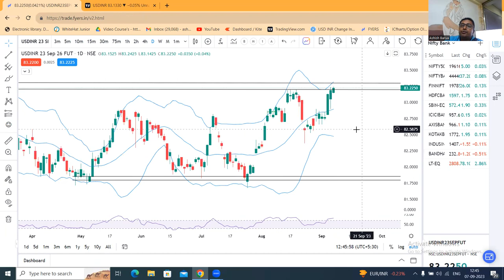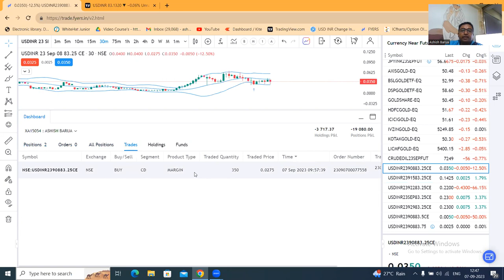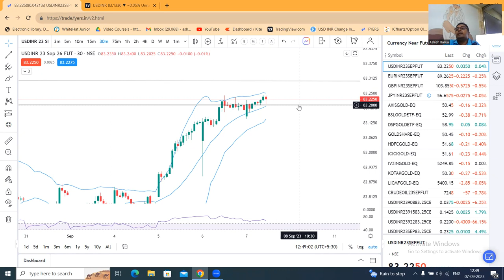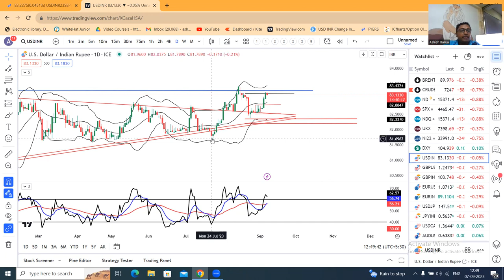USDINR Is at crucial resistance zone. Need to understand the selling interests in this zone.